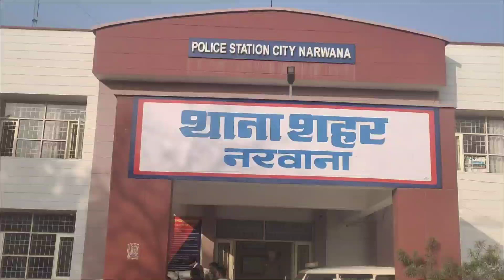शहर पुलिस ने राज होटल में मारा छापा, दो जोड़े आपत्तिजनक अवस्था में पकड़े, मैनेजेर भी गिरफ्तार